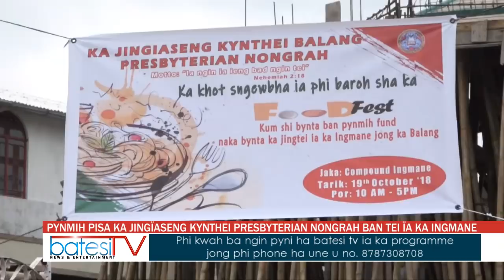PYNMIH PISA KA JINGÏASENG KYNTHEI PRESBYTERIAN NONGRAH BAN TEI ÏA KA INGMANE